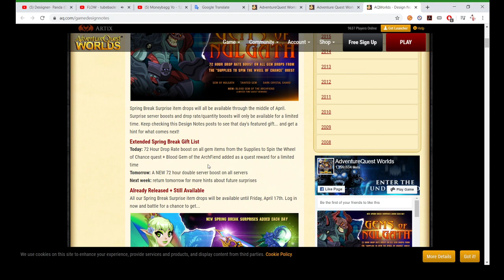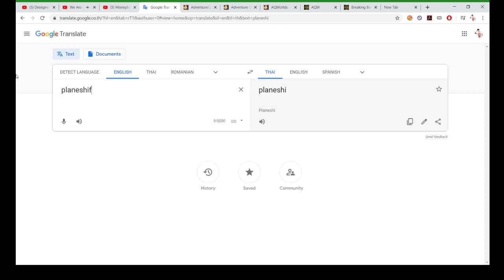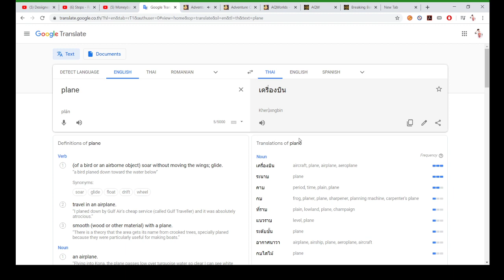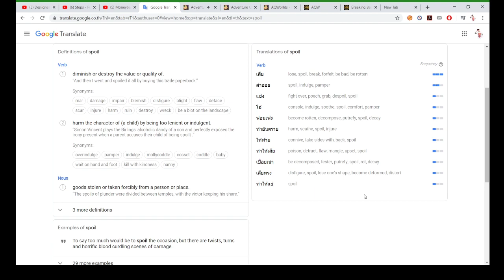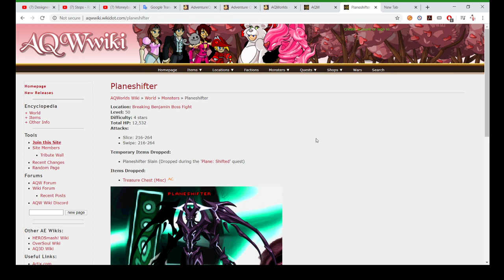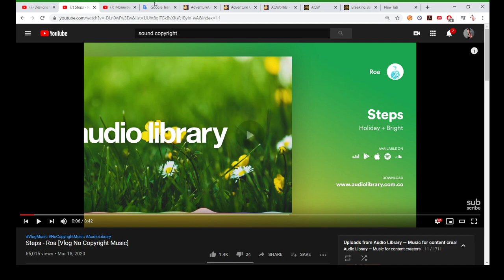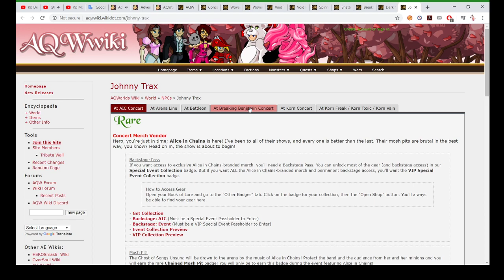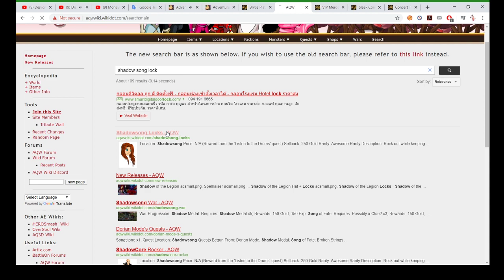AQW แร็ปไปเล่นไปปกป้อง concert ให้ปลอดภัยจากไวรัส breaking benjamin encore event EP9 Rapper gamer